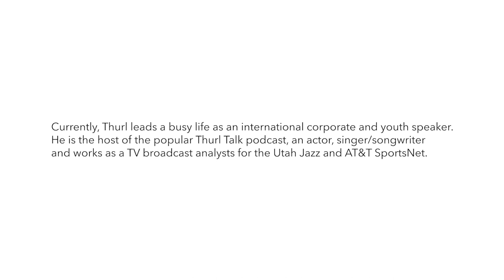Survive & Advance 30 for 30 Behind The Scenes Story of Thurl Bailey